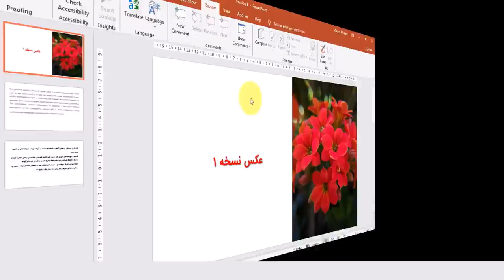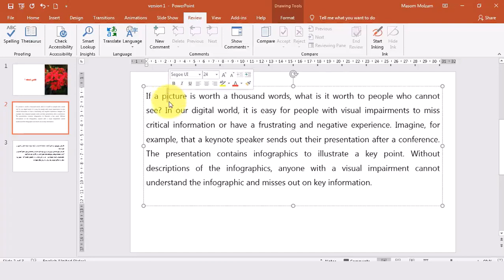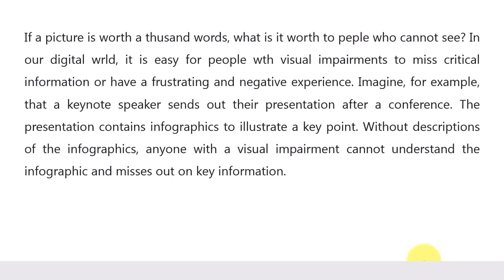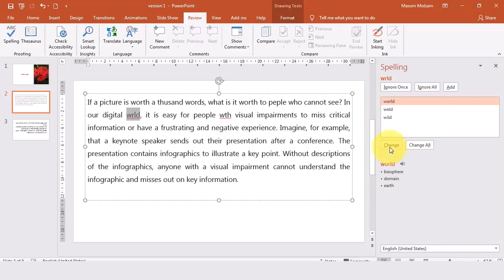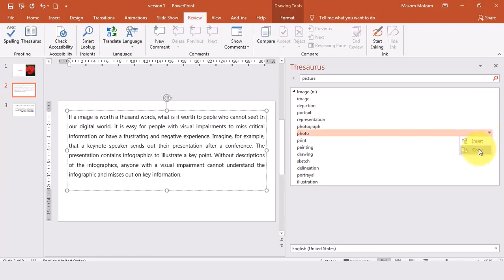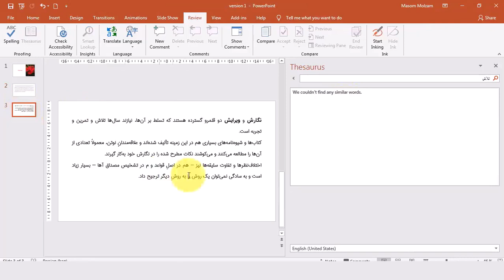آموزش تب Review در پاورپوینت قسمت اول - آموزش پاورپوینت از ۰ تا ۱۰۰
در این آموزش جامع رایگان پاورپوینت میخواهم تب Review را بررسی کنم که میتونید مشکلات گرامری و املایی خود در اسلاید را دریافت و اصلاح کنید.

📌 اگر می خواهید آموزش پاورپوینت از مقدماتی تا پیشرفته را به صورت رایگان داشته باشید، پلی لیست "آموزش جامع نرم افزار پاورپوینت - قدم به قدم از 0 تا 100" به لینک زیر را از دست ندهید: 👇👇👇